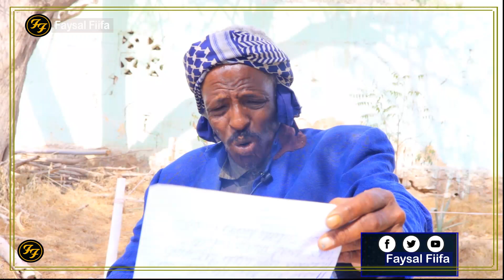Gabay ayuu ku amaanay madaxweyne Biixi